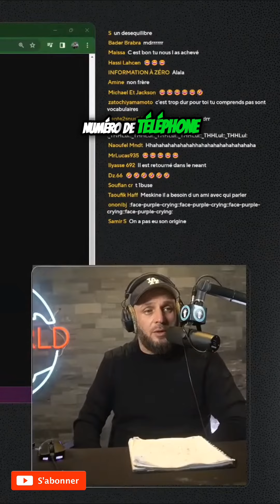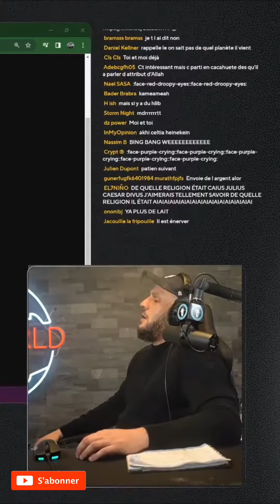Qu'est ce qui peut surgir du néant sans créateur : La question de l'identité tunisienne